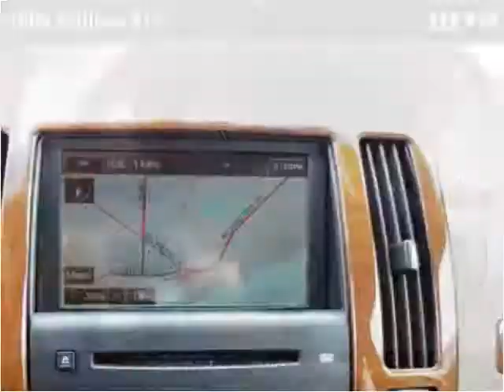2005 Cadillac STS Used Cars New Castle DE